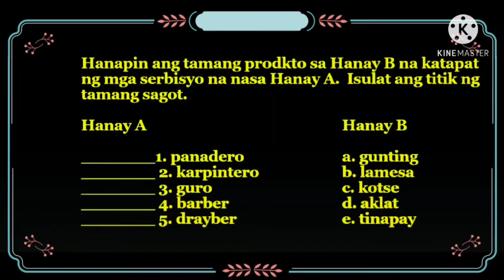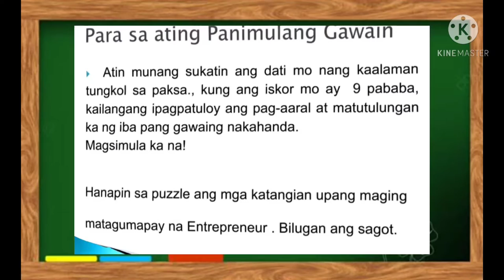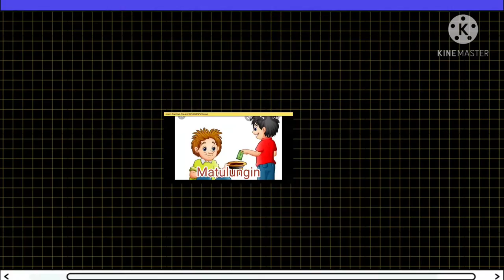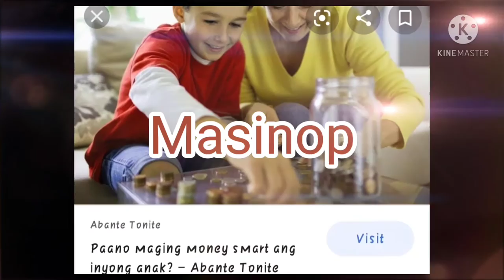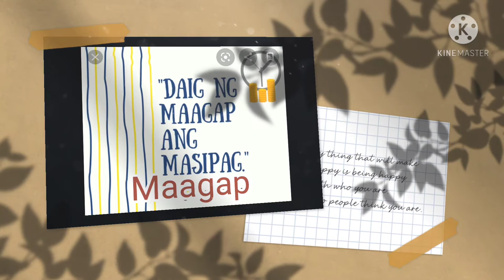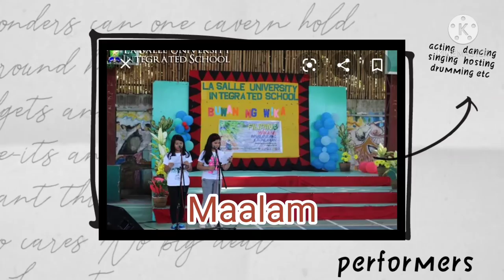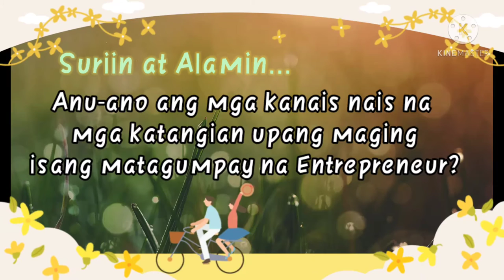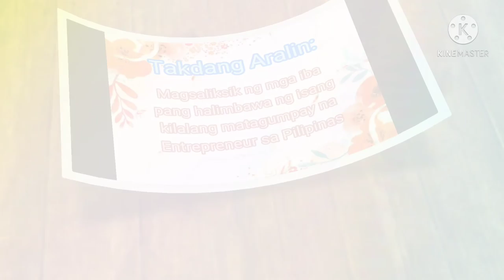Mga kanais-nais na mga katangian upang maging isang matagumpay na Entrepreneur? by Teacher Sam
Anu-ano ang mga kanais-nais na mga katangian upang maging isang matagumpay na Entrepreneur? by Teacher Sam